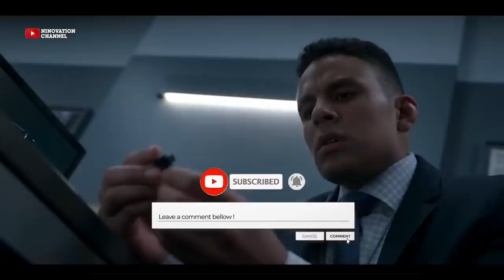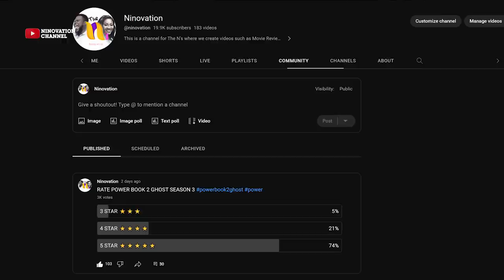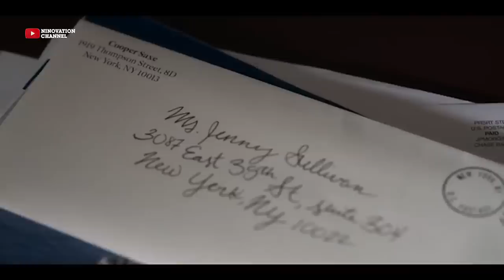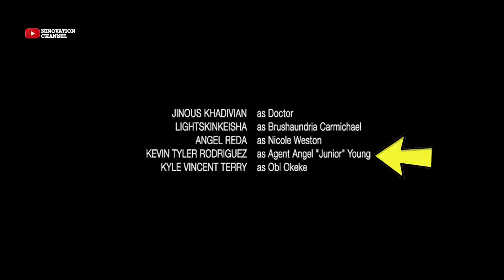POWER BOOK II GHOST: RIP MONET AND THE FLASH DRIVE FROM SAXE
Monet has done everything for herself, for her children and she has explored a lot of things already that, at this point it will only be the same old story when it comes to her.
Monet transition from being a wife to Lorenzo to sleeping with a cop that is Ramirez hence the unfaithful wife.
She was the Boss until Lorenzo came back and we all experienced her as the boss, we saw her as not the boss when Lorenzo came back, we also saw how Monet lied about Zeke being her son, what she turned into when her beloved son died, the killings, the betrayals, She committing co-Matricide (killing her own husband) threatening her children to kill them, Killing her Ex and her sons father, I can go on and on and on.
The only situation we haven’t seen Monet yet is wearing the orange jump suit. Apart from that, I think Monet has exhausted her character trait and keeping her for another season will not be any thing new.
In this video I will be talking about if Monet will survive in season 4, The pen drive Saxe sent to Young, words-play by the writer when it comes to GHOST, if Cane was Hit by Brayden , The war ahead and how 2bit is likely to join forces with Tariq and Tommy and everything episode 10.

CHAPTERS:
0:00 - INTRO
0:57 -  WORLD APART
1:47 - WHY RIP ON MONET?
5:08 - THE WAR
6:57 - WAS CANE HIT?
7:36 - THE FLASH DRIVE FROM SAXE
10:45 - WORD PLAY ON GHOST